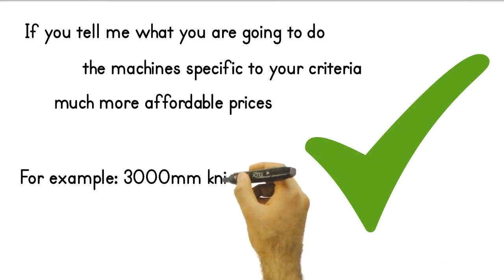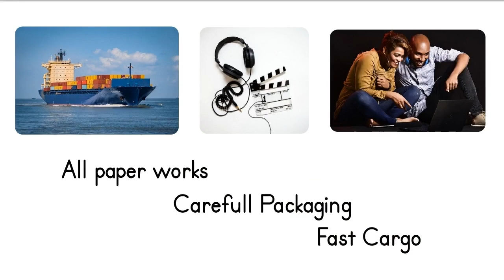Wire Mesh Machine Excellence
Unveil the world of wire mesh production with our advanced wire mesh machine. Discover the versatility and precision of our machinery, designed to meet your wire mesh needs with efficiency and quality. Elevate your wire mesh production capabilities today!